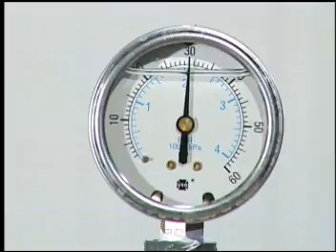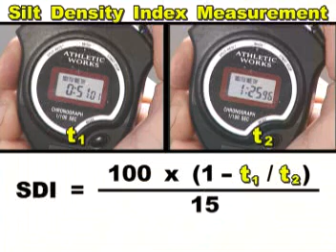Silt Density Index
This clip is from David H. Paul, Inc.’s Reverse Osmosis Water Treatment Plant Fundamentals online course